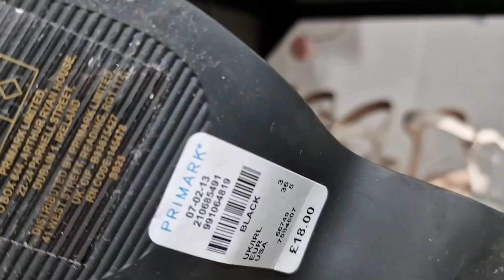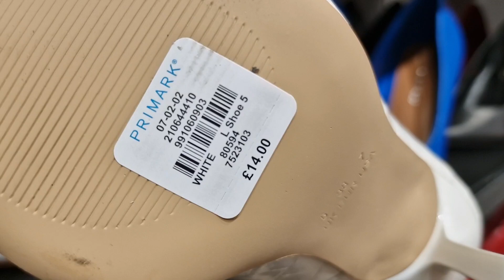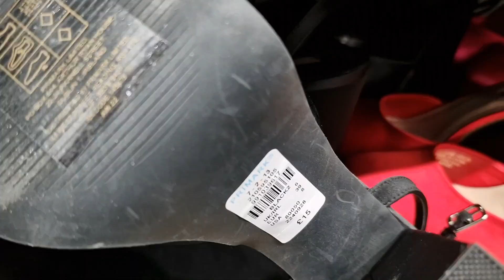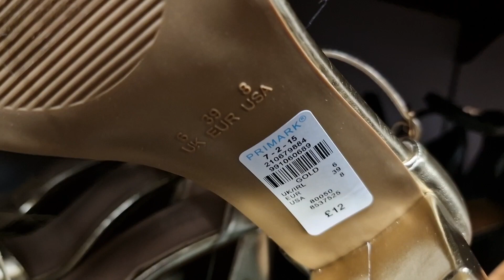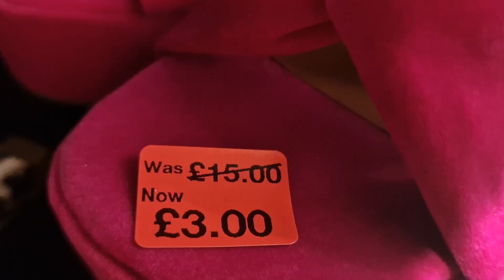PRIMARK WOMEN SHOES SALE & NEW COLLECTION - APRIL 2023 | PRIMARK COME SHOP WITH ME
PRIMARK NEW COLLECTION - APRIL 2023 | PRIMARK COME SHOP WITH ME

PRIMARK NEW COLLECTION - PRIMARK COME SHOP WITH ME

PRIMARK WOMEN SLIPPERS NEW COLLECTION - APRIL 2023 | PRIMARK COME SHOP WITH ME

PRIMARK BRIDAL NIGHT WEARS NEW COLLECTION - APRIL 2023 | PRIMARK COME SHOP WITH ME

PRIMARK WOMEN JOGGERS NEW COLLECTION -FEBRUARY 2023 / PRIMARK COME SHOP WITH ME

PRIMARK WOMEN PYJAMAS NEW COLLECTION 2022 | PRIMARK COME SHOP WITH ME

primark
primark spring 2023
primark spring collection 2023
spring 2023
primark uk
primark shopping
primark valentines 2023
primark pyjamas
primark makeup
primark Haul in January 2023
primark Haul in February 2023
primark candles
candles
Christmas candles 2022
primark Haul
primark Haul 2023
primark 2023
primark clothes
primark clothing
primark makeup
primark vlogs
primark lovers
fashion
fashion trends
primark Jackets
primark sweaters